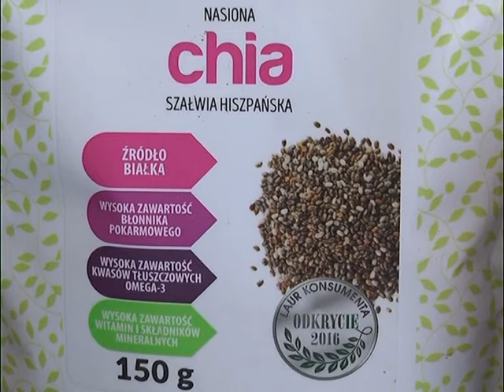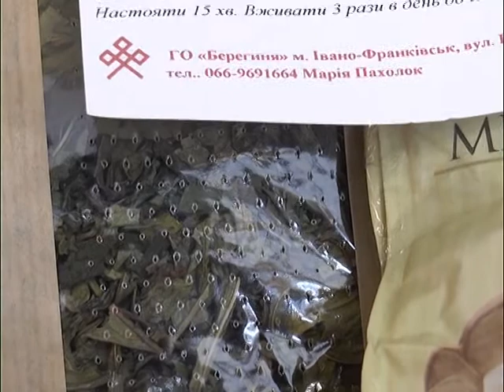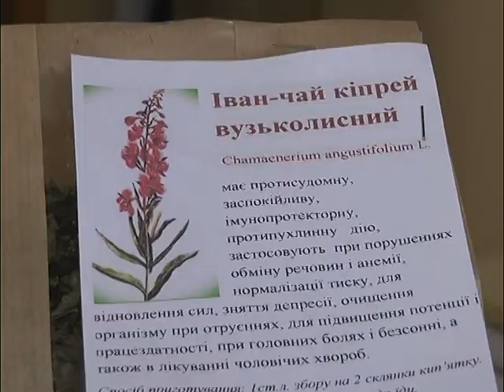Ранок-панок. Марія Пахолок про довголіття